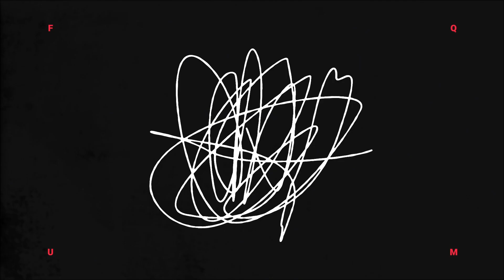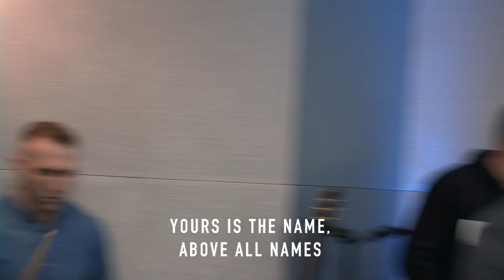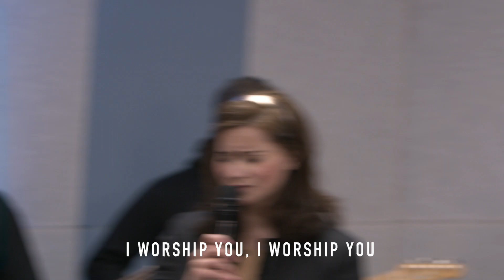Betania YOUTH ONLINE // 26th of March 2021